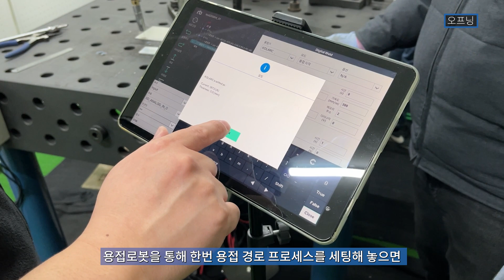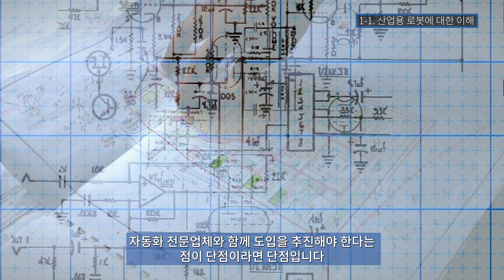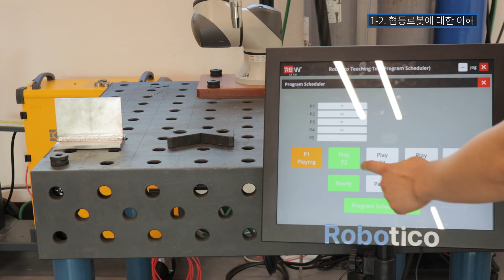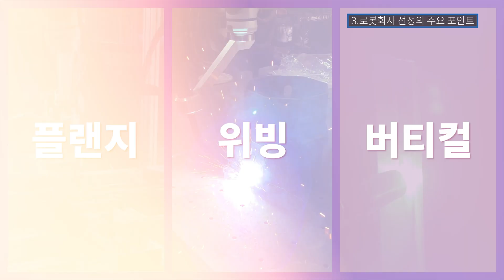본인에게 딱 맞는 용접로봇? 3가지만 기억하시면 됩니다! / 용접로봇 고르는 3가지 방법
산업용 로봇? 협동로봇?
인력난이나 효율적인 생산을 위해 용접로봇을 도입하려는데
어떤 로봇을 어떤 업체에서 구매해야 하는지 잘 모르시겠다고요?

그럼 이 영상만 보세요!
본인에게 꼭 필요한 로봇을 도입할 수 있는 3가지 기준을 말씀드립니다!

00:00 - 오프닝
01:02 - 용접로봇의 종류
01:17 - 산업용 로봇에 대한 이해
02:05 - 협동로봇에 대한 이해
03:08 - 지그
03:55 - 로봇 업체를 선정할 때 체크해야 할 것
05:51 - 마무리